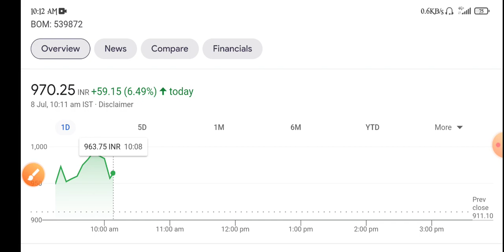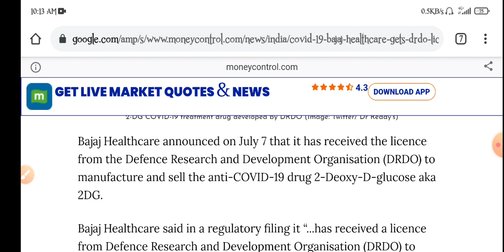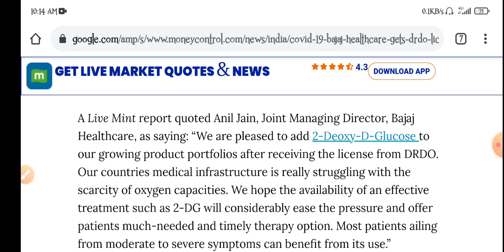Bajaj Healthcare Share Analysis | Bajaj Healthcare Latest News | share market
topic covers:-

1 -  bajaj healthcare share future
2 -  bajaj healthcare latest
3 -  bajaj healthcare latest news
4 -  bajaj healthcare latest news today
5 -  bajaj healthcare latest news hindi
6 -  bajaj healthcare latest share news
7 -  bajaj healthcare latest stock news
8 -  bajaj healthcare latest update
9 -  bajaj healthcare latest news share market
10- bajaj healthcare stock
11- bajaj healthcare stock news
12- bajaj healthcare stock
13- bajaj healthcare stock q4 result
14- bajaj healthcare stock analysis
16- bajaj healthcare stock latest news today
17- bajaj healthcare stock latest news
18- bajaj healthcare stock analysis today
19- bajaj healthcare stock news in hindi